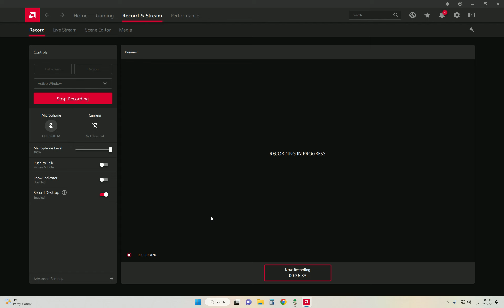Terraria - aventurile lui Hubi S1 Ep.6 (Jungla)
Miere buuunnn!
Exploram jungla in cautarea stupilor de albine gigante ne vor ajuta la dezvotarea unor accesorii si implicit la progresul in Lumea lui Hubi...

Vizionare placuta!